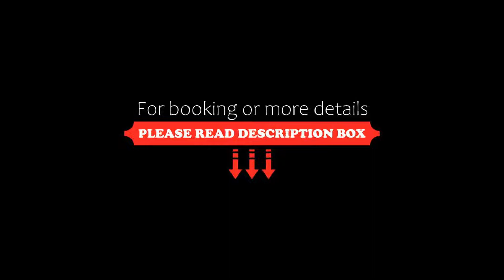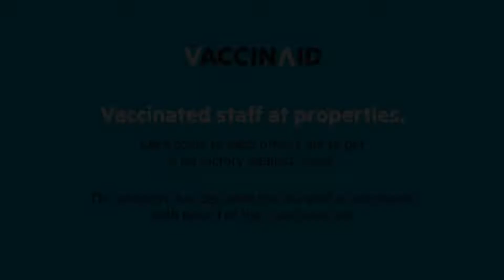Vaccinated Staff- OYO Flagship 75488 Royal Grand Inn, Noida, India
About Property:
4.2 km from Worlds of Wonder, Vaccinated Staff- OYO Flagship 75488 Royal Grand Inn is located in Noida and provides air-conditioned rooms. Among the facilities at this property are a 24-hour front desk and room service, along with free WiFi throughout the property.
At the hotel, each room is fitted with a wardrobe, a TV and a private bathroom.
Guests at Vaccinated Staff- OYO Flagship can enjoy a continental breakfast.
T...
Property Type: Hotel
Address: H-35, Sector 51, Noida Special Economic Zone, Noida, 201301 Noida, India
Searching For
1. Vaccinated Staff- OYO Flagship 75488 Royal Grand Inn - Noida - India
2. Vaccinated Staff- OYO Flagship 75488 Royal Grand Inn - Noida - India Address
3. Vaccinated Staff- OYO Flagship 75488 Royal Grand Inn - Noida - India Rooms
4. Vaccinated Staff- OYO Flagship 75488 Royal Grand Inn - Noida - India Amenities
5. Vaccinated Staff- OYO Flagship 75488 Royal Grand Inn - Noida - India Offers and Deals
Audio Credit:
Track Title: Blank Slate
Artist: VYEN